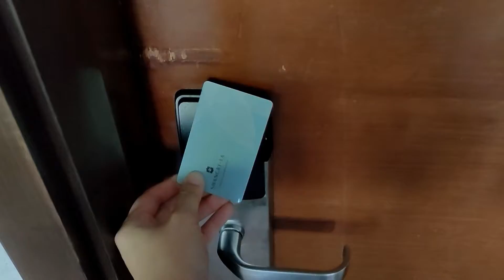Seaside Hoping in Sabah | I Found A Fossil !! 🦴🐡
Hi peeps!! Can you imagine that I found a fossil at the seaside? Check it out and see if it is true🤭🤭

Till then, Byeom~ XD